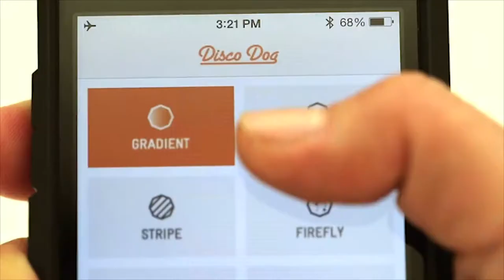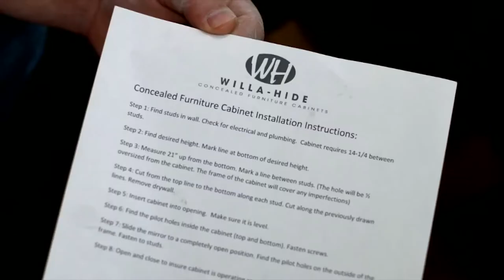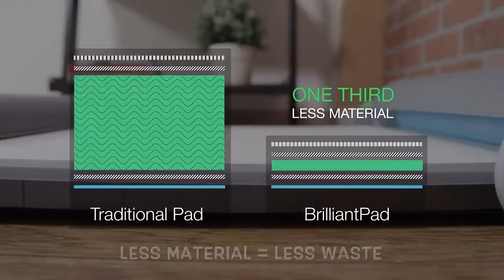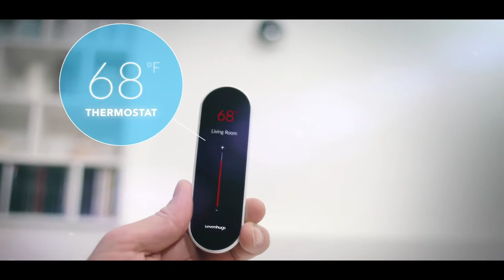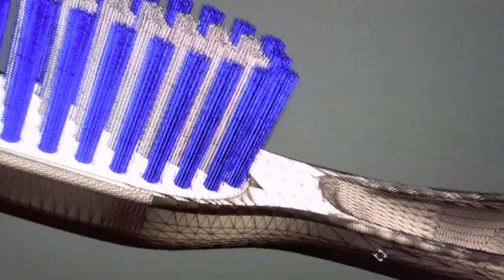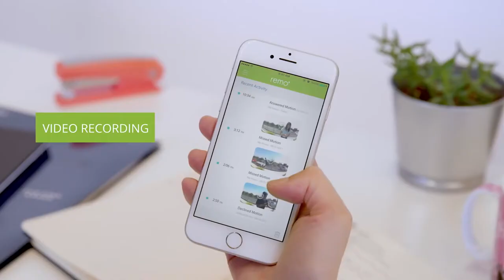أكثر الأدوات الجنونية لعام 2018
اختراعات لا تصدق تستحق المشاهدة.
الأجهزة الرائعة التي ترغب في شرائها.

ما الاختراع الذي أعجبك أكثر ؟ الكتابة في التعليقات.

Hickies 2.0
Neato Botvac
Remo Plus
Toilet Auger
Kuhn Rikon Swiss Pull Chop

الموسيقى في الفيديو:
Silent Partner - Higher
Silent Partner - Pomade
Silent Partner - Whistling Down the Road
Spanish_Summer
William Rosati - Lil Cookie
`The_End_Is_Near
Bruno E. - 1973

Tech box - الفيديو على المواضيع: الأدوات الحديثة التكنولوجيات المتقدمة الاختراعات الروبوتات الذكية, سيارات فريدة من نوعها ، أحدث الابتكارات والتكنولوجيات العسكرية, الهواتف, المحمولة, بارد الأجهزة, الهواتف الذكية, أقراص, السيارات الكهربائية في المستقبل الدراجات النارية, سيارة العضلات, السيارات, المحولات, طائرات بدون طيار , الأجهزة الرقمية, الواقع الافتراضي, المنزل الذكي, آلات و كل ما يخص التكنولوجيا.